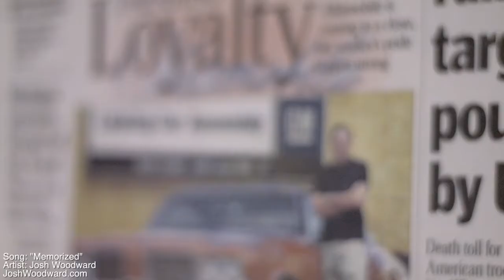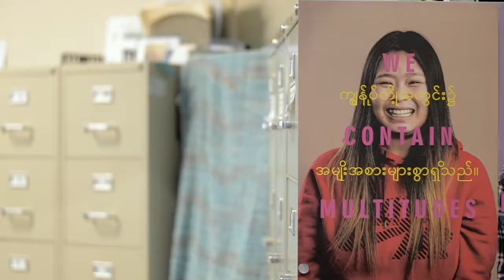Ingham County Health Department - Healthy Ingham County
Ingham County is pleased to be a finalist in the Robert Wood Johnson Foundation's 2017 Culture of Health Prize. We made this video to submit with our phase II application to help us tell the story of Ingham County. Thank you to everyone who participated!